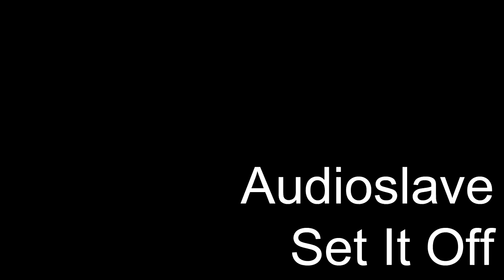Audioslave - Set It Off [Bass cover]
The bass is passive Fender PB555 tuned BEAD. It goes through the EBS MultiDrive straight into my notebook soundcard. Video recorded with an iphone.